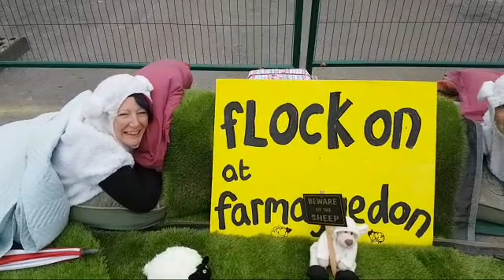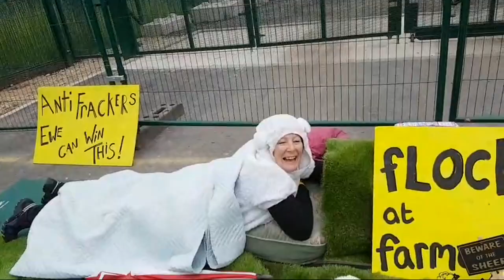LOCK-ON at iGas FRACK Pad, Tinker Lane, North Notts